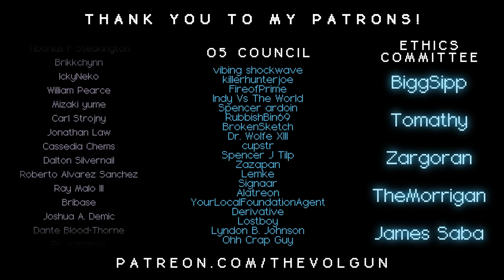SCP-3755 │ Guess How Many │ Euclid │ Cognitohazard SCP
Author  -► "GoggleChild" - No Author Page

╾╾╾ ►! Images used !◄
Images used were sourced from Pexels.com
Artists ...
Kelly
Pierpaolo Riondato
Shivam Pate
Ellie Burgin
Polina Tankilevitch
Artem Saranin
╾╾╾ ►! Video Info !◄
Item #: SCP-3755
Special Containment Procedures: Personnel reading this document are required to examine the attached photograph before reading beyond this paragraph. Those unable to immediately identify the number of objects pictured, as indicated by the caption, should close this file and report to the Senior Researcher assigned to SCP-37551. Otherwise, no special action is required before reading the rest of this document.

╾╾╾►! Important !◄